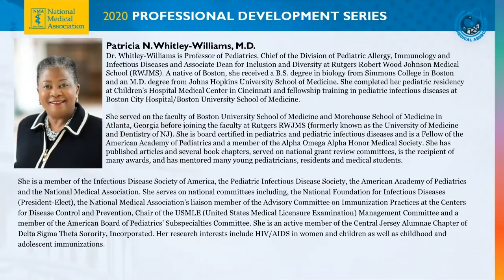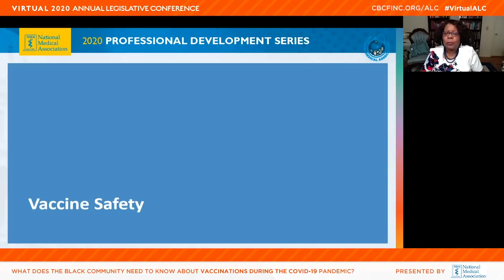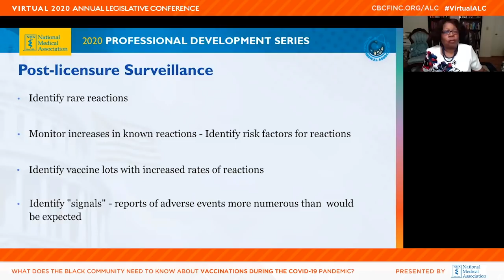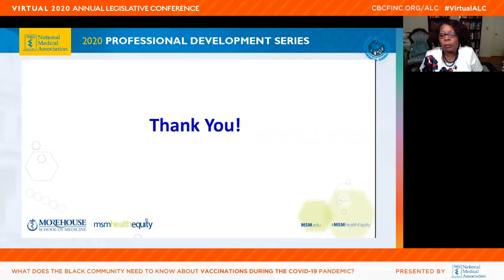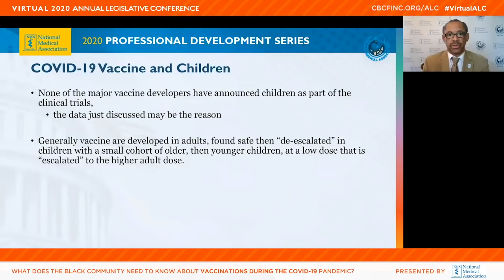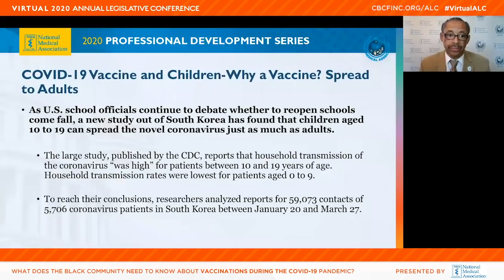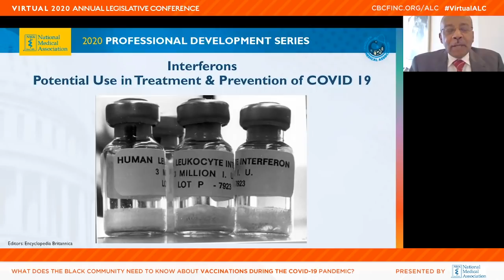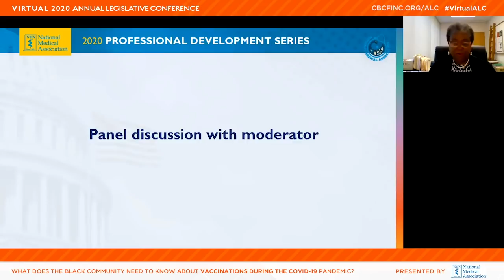What Does the Black Community Need to Know About Vaccinations During COVID-19? - Virtual 2020 ALC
This session will discuss the safety and effectiveness of vaccinations for both adult and pediatric populations including those in development for COVID-19. This session will also explore how the accessibility and availability of vaccines can impact health disparities faced by underserved communities - most notably low-income communities, rural communities, and communities of color. Finally, this session will attempt to address some of the most common misconceptions and conspiracy theories associated with vaccines and COVID-19.